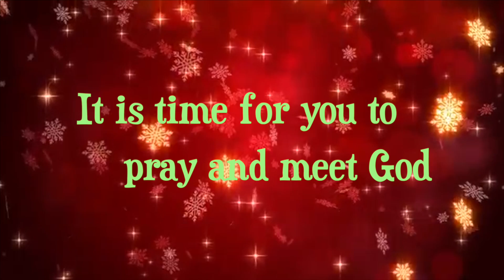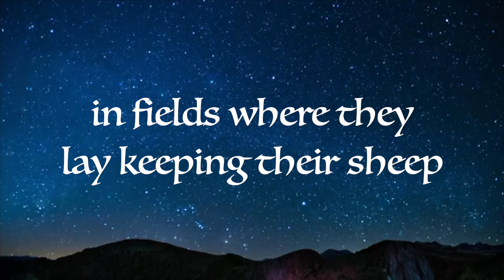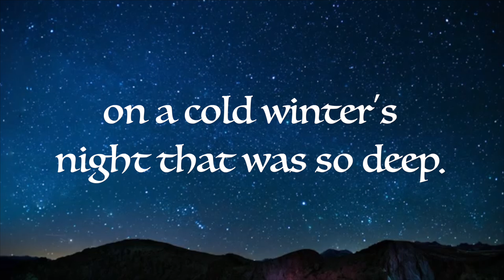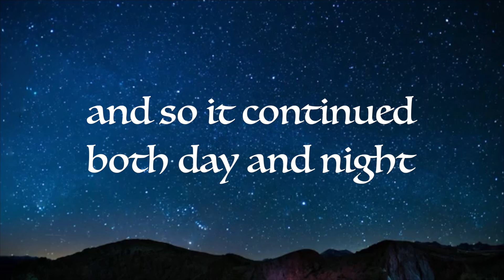A Living Well December 23, 2020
Words: English carol (Matthew 2:1-12; Luke 2:8-14)
Music: Traditional English carol; harm. from Christmas Carols New and Old, 1871